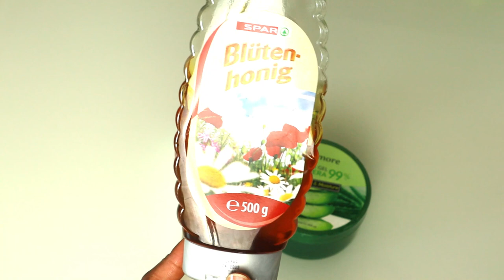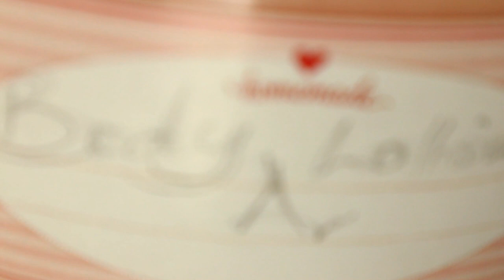DIY: Body Lotion, Get rid of Acne, Remove spots fast, Best Brightening Homemade Body Moisturizer